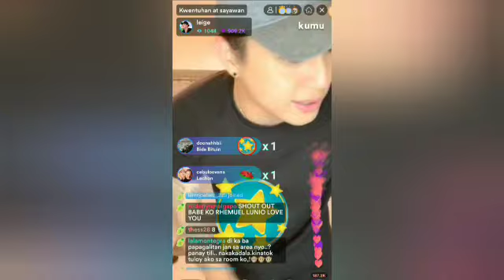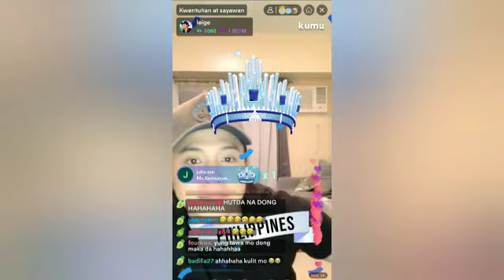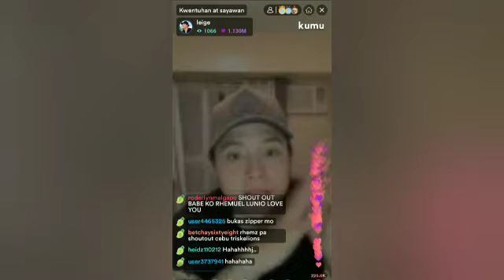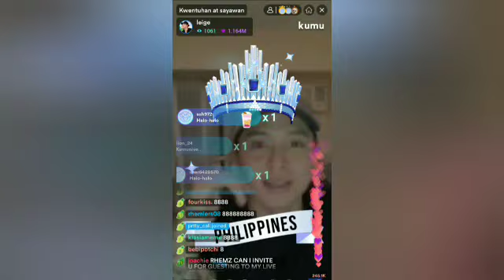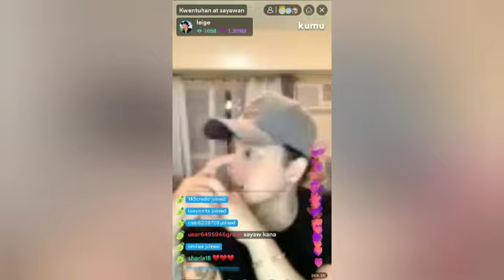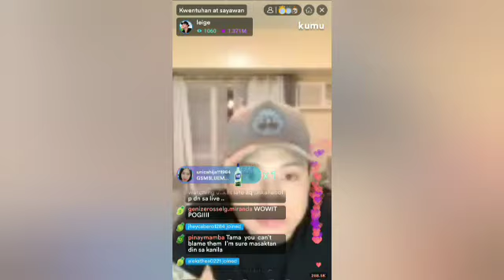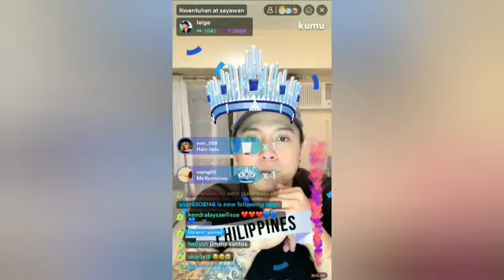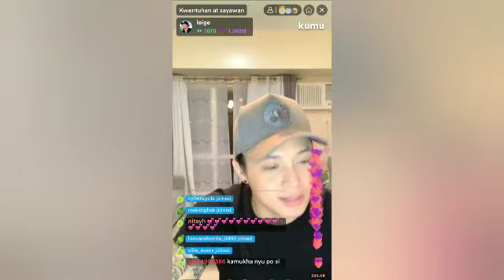DJ LOONYO KUMU LIVE (DECEMBER 3, 2020) PART 2/3